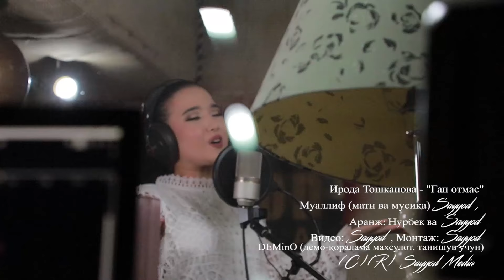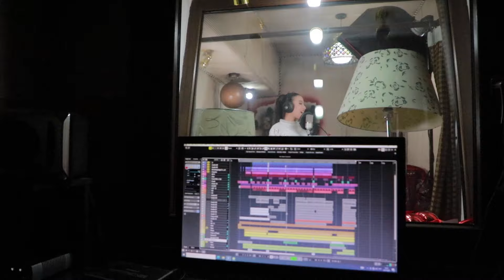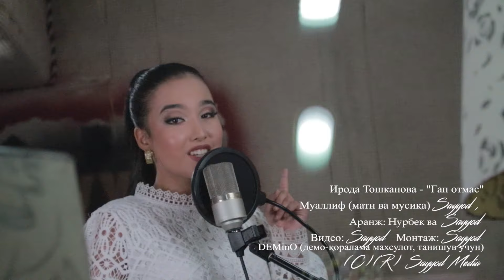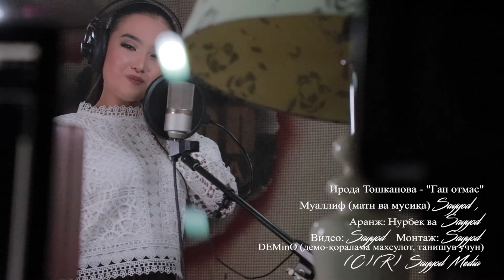Ирода Тошканова - Гап отмас | Iroda Toshkanova - Gap otmas